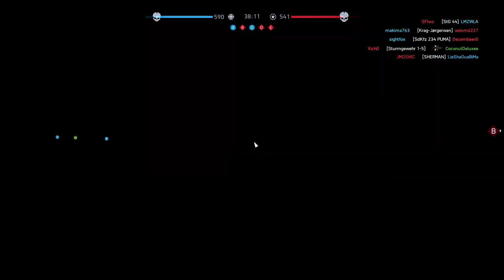Battlefield 5 : Conquest Gameplay - Provence || GTX 1650 SUPER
Battlefield 5 conquest multiplayer gameplay.

Spec PC/ KOMPUTER :
- CPU    : Intel i5 10400f
- VGA    : GTX 1650 SUPER
- RAM   : 2x8 @2666Mhz